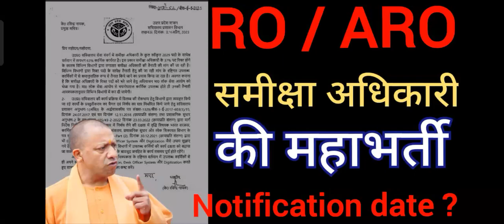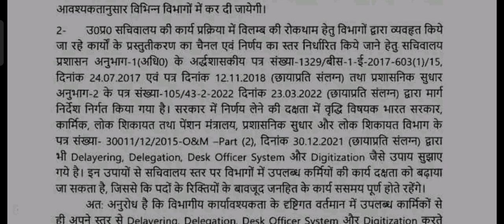RO / ARO समीक्षा अधिकारी New Vaccancy Out | कब आएगा नोटिफिकेशन | कितने पदों की होगी भर्ती | Syllabus